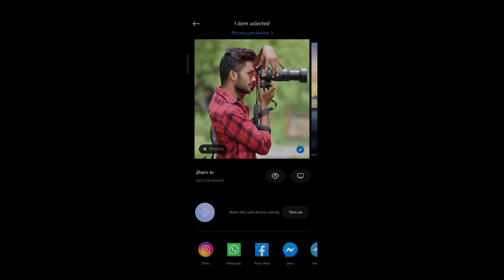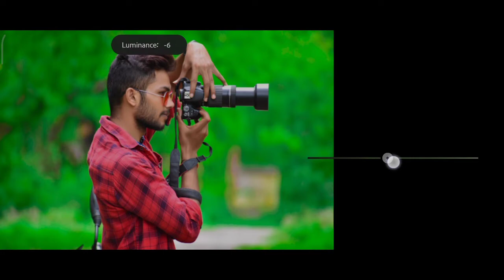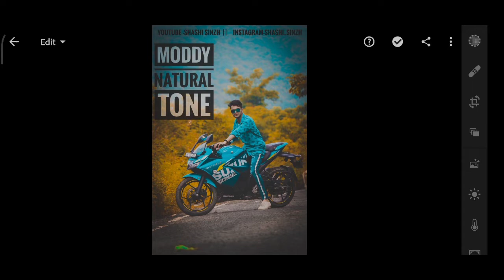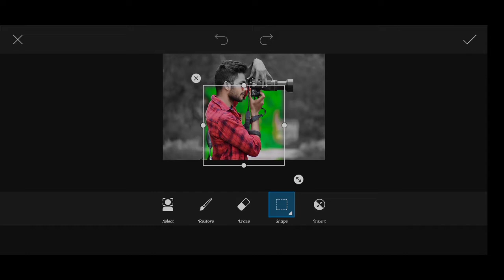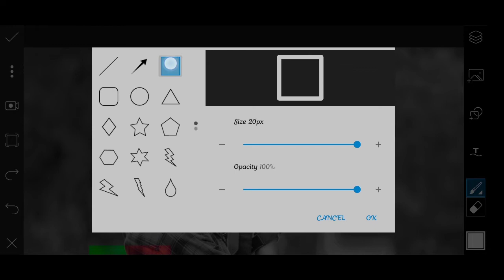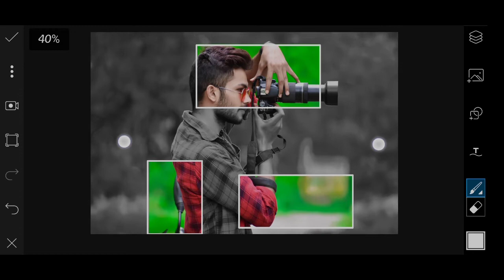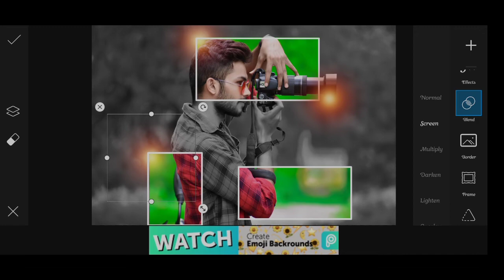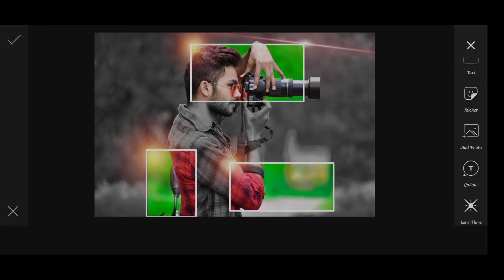🔥OMG PicsArt Neon Light Effect | PicsArt Editing New Style | PicsArt New Tricks 2020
DOWNLOAD LINKS 🔥🔥🔥

PASSWORD🔥-1111

LIGHTROOM APK NEW VERSION❤️-DOWNLOAD TO PLAYSTORE